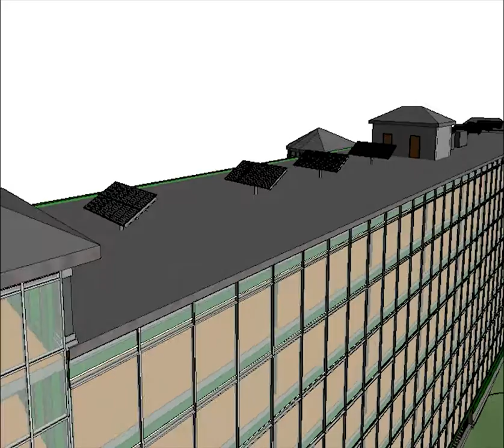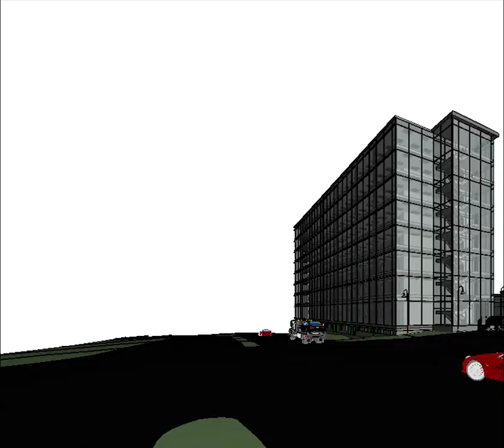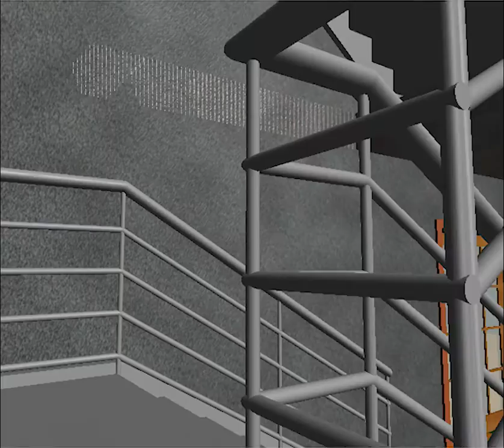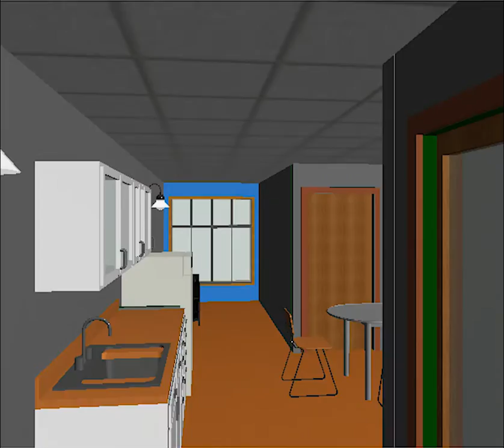Centennial College Architectural Animation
Advanced Presentation Techniques
Denver A. & Banaby M.